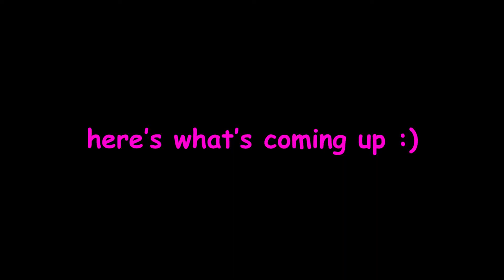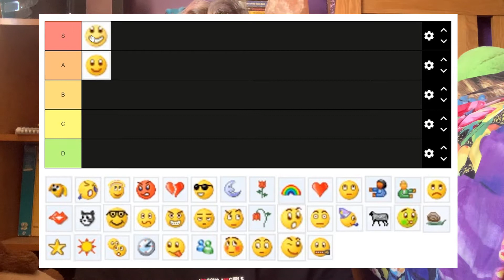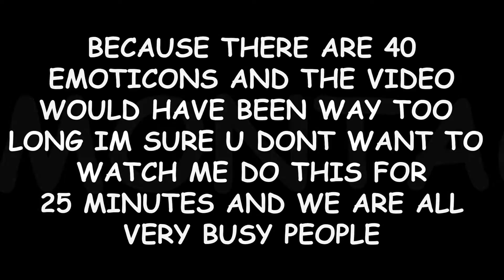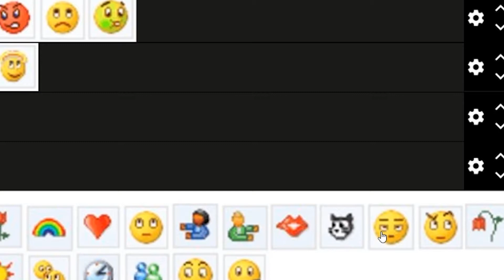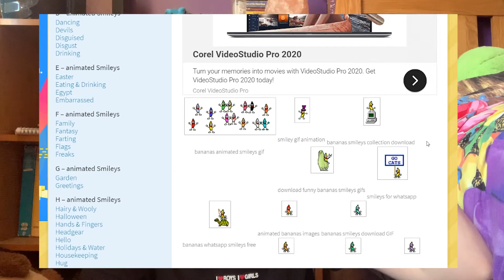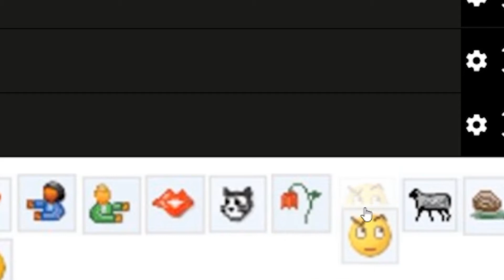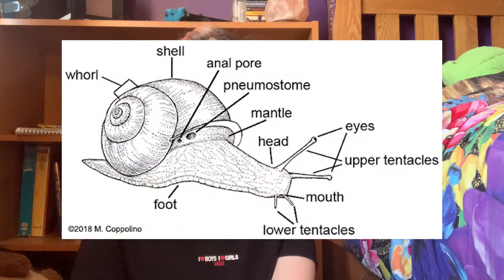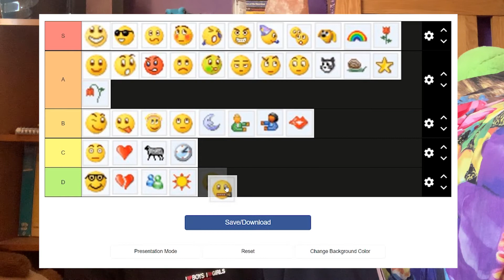ranking msn emoticons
***things get really bright and colourful and flashy at the 9:45 mark until 10:25 just to let you know***

msn emoticons. ranked.